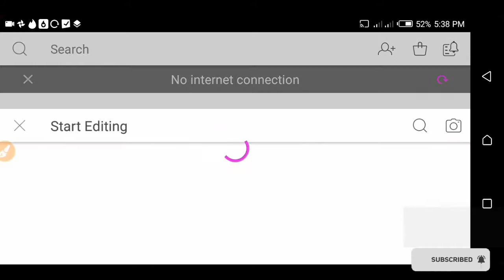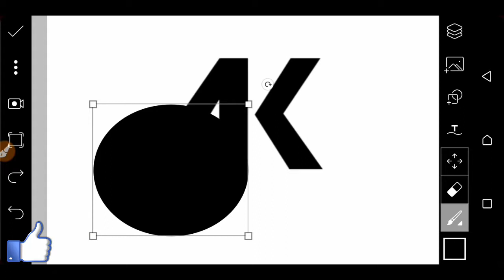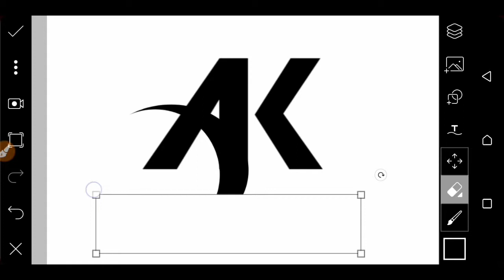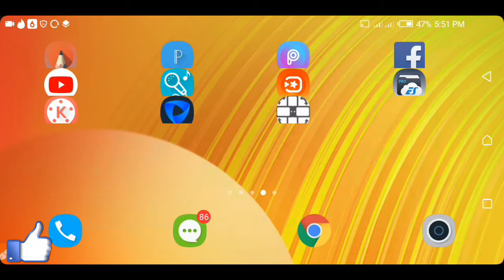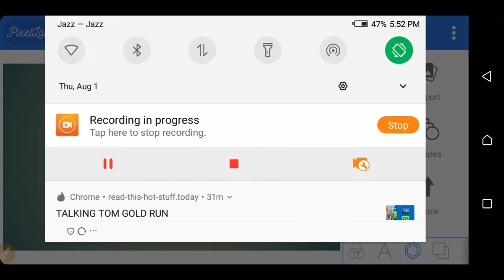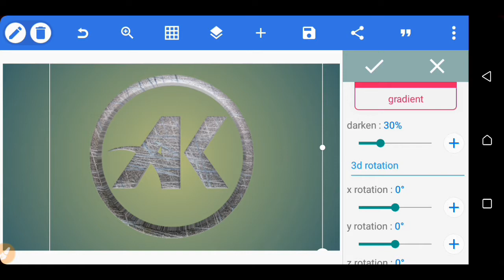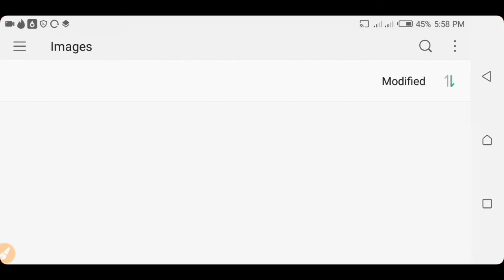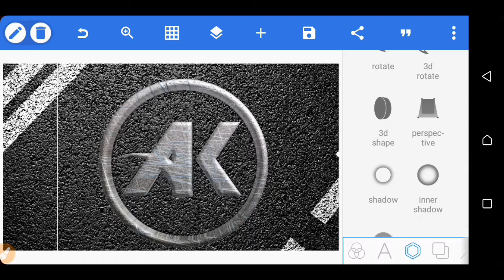Professional Logo Design How To Make Logo Edit On Picsart Ak Logo Kaise Banay 2019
Hello Friends
````````````````````Wellcom To My YouTube Channel
Technical Shanker
Is Video Main Hum Sikhe Ge AK  Logo Edit Kaise Kare ok To video ko Pora Dhakhe or channel par Naye ho to channel subscribe karlo or Belicon Ko Be Ugli kardo chaleye video Start Karti he

Tags.
AK logo design
Best Logo Design tutorial
AK name ka Logo Kaise Banay
Apne ka logo kaise Banaey
Picsart see Logo Kaise Banay
Picsart tutorial
Pixellab see Logo Kaise Banay
How To Make logo design
How to Design tutorial Logo
Professional logo design
Top 5 Logo Design
Top Logo Design tutorial
Popular Logo Edit video
YouTube channel ka Logo
A Logo Design tutorial 2019
Logo